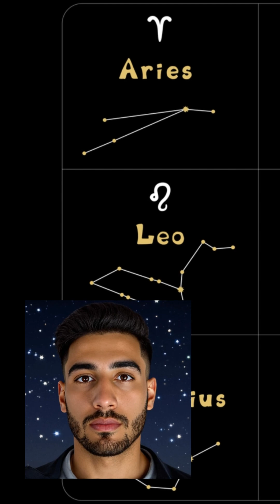celestial constellations Episode 1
Having good times all night taking pictures of the night sky, that's something I love ❤️
 المحلات العالمية لمعدات  تصوير السماء أفلييت لنك